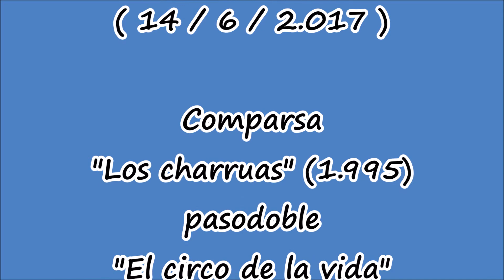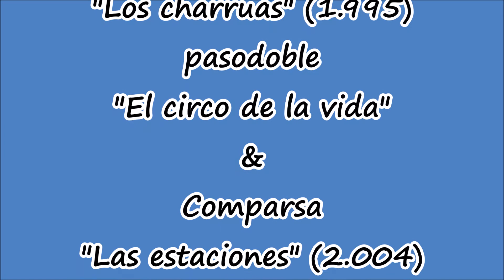LA COPLA DEL DÍA 14 6 2017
Al menos seis muertos tras el incendio de una torre de 27 plantas en Londres.
No se ha especulado todavía con la posible causa del fuego y nadie ha aludido a un incidente terrorista.

Las fuerza de seguridad han confirmado que hay al menos seis muertos y 50 heridos, ingresados en cinco hospitales, tras el incendio que ha arrasado un edificio de Londres durante la noche del martes al miércoles. Además, según fuentes de la alcaldía, numerosas personas siguen desaparecidas. Por su parte, los bomberos han logrado alcanzar la planta 21 del inmueble, y han explicado que creen que la construcción continuará en pie.

La construcción, de 24 plantas, tenía unos 600 vecinos, divididos en 120 pisos. Los vecinos están relatando escenas de un terrible dramatismo. (Diario de Cádiz)